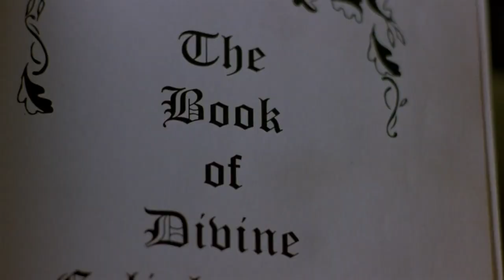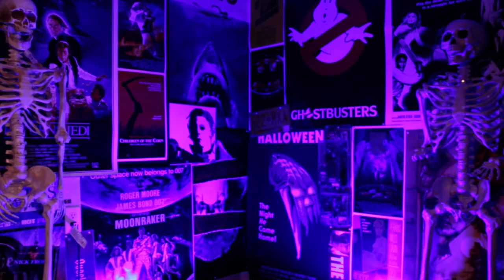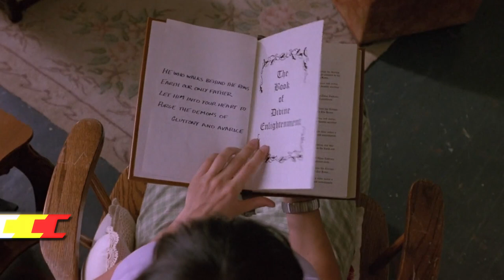Retro Grade: Children Of The Corn 5: Fields Of Terror (1998)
Children of the Corn V: Fields Of Terror is a unique exercise in just how far can you milk something that didn't need to exist past the original film. And on this edition of Retro Grade, we jump in to the deep end of the crap pool.